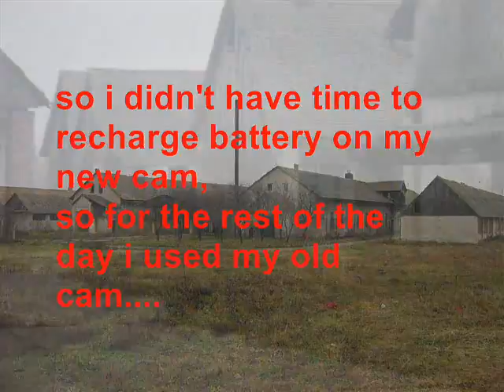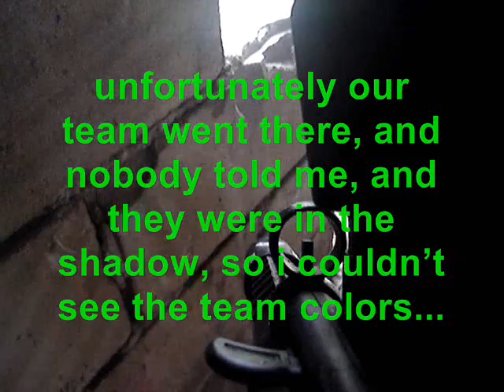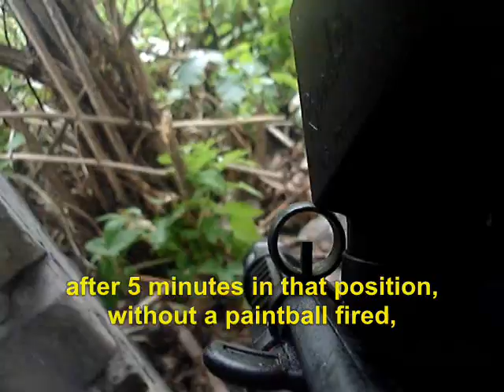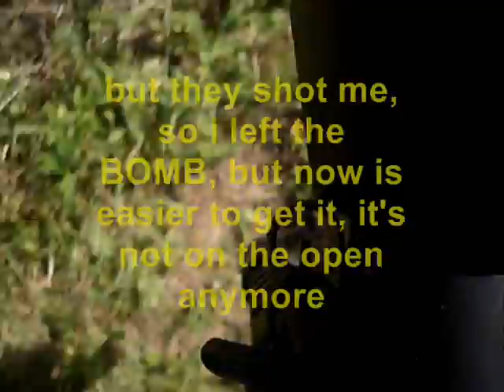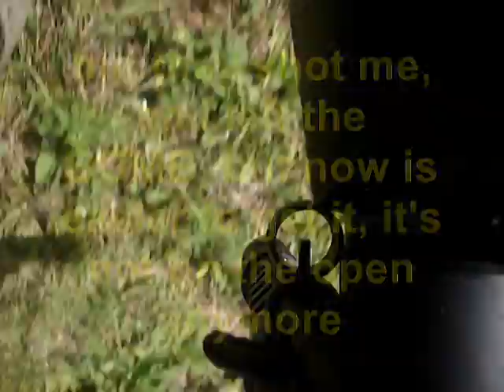Quake-Cam Paintball,Apatin 24.08.2008(part 2)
FPS view of Scenario paintball game